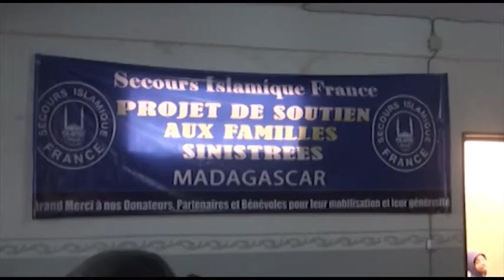Madagascar : projet de soutien aux familles sinistrées